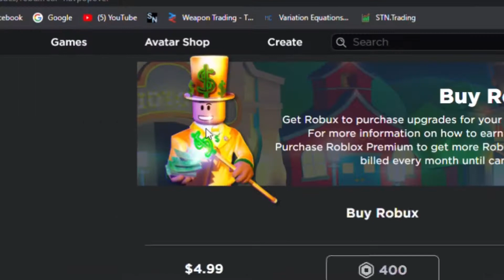robux man location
step 1. go to your profile
step 2. click robux then click Buy Robux
step 3. bobux
step 4. Indihome Pocket Phoenix

i dont expect anyone to laugh, blame asir and gabu for wanting me to shitpost!11